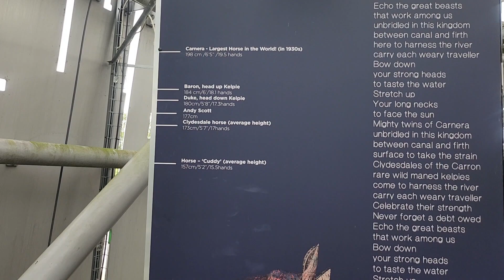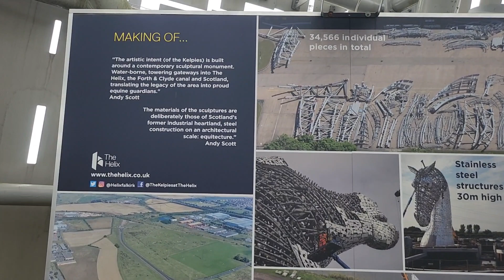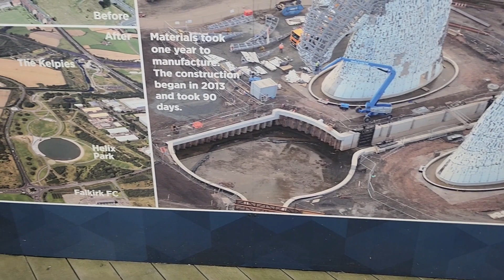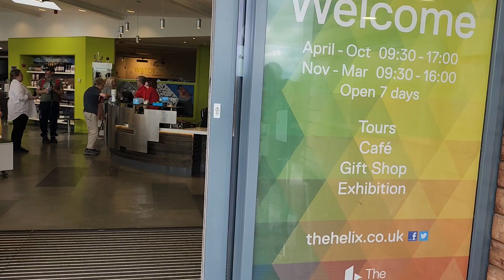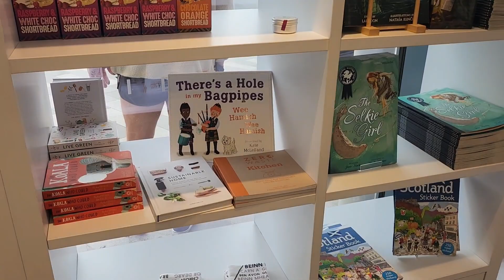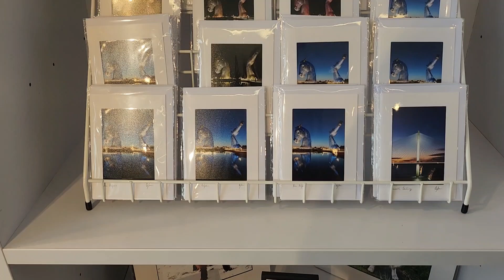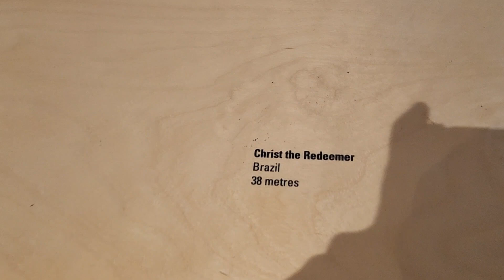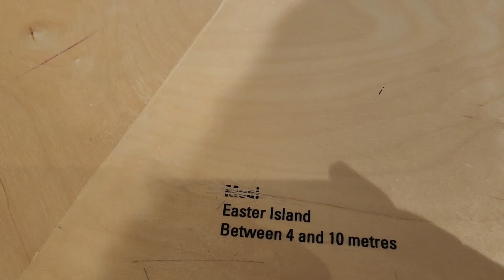The Kelpies l Falkirk, Scotland l Tour l Mom with kids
The Kelpies l Falkirk l Scotland l UK l
Tour l Tourist Place l Mom with kids